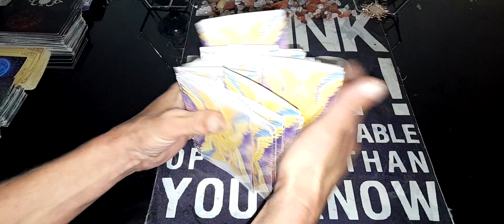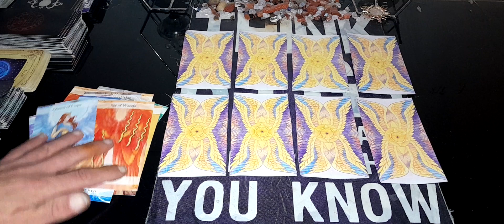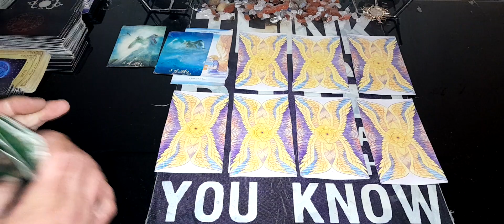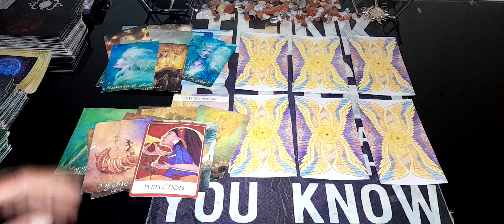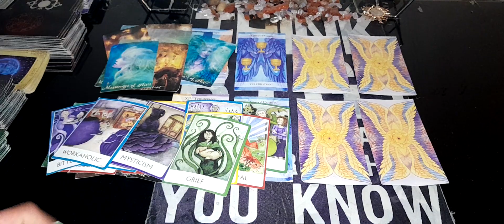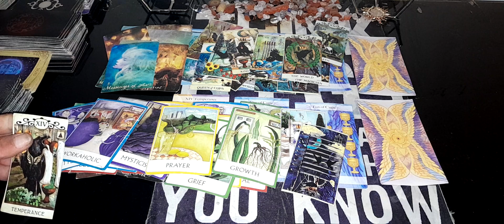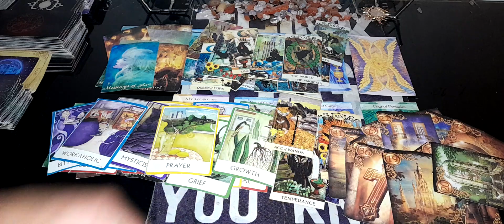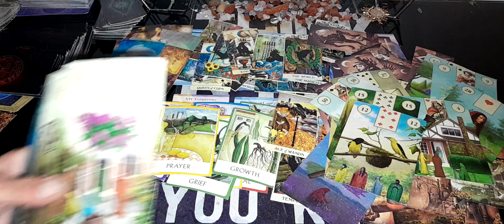Sagittarius ♐ someone thought they had it in the bag there about to lose everything because of this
Sagittarius ♐ All about u september 2022 Intuitive tarot card readings

My readings are intuitive tarot readings for your sun and moon rising signs, I use the tarot as a channel for sprit to come through to me and if you would like a personal reading please contact ( ]